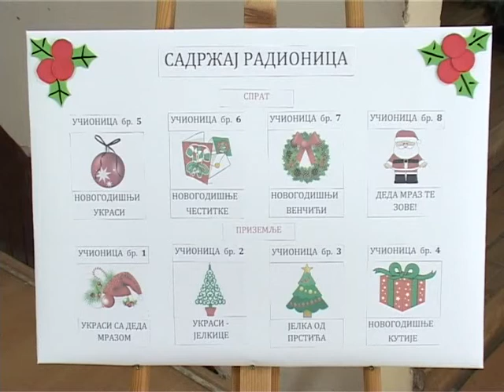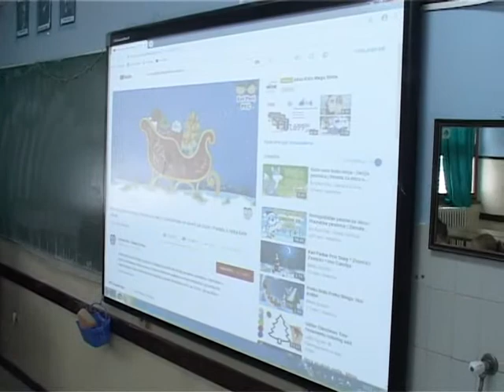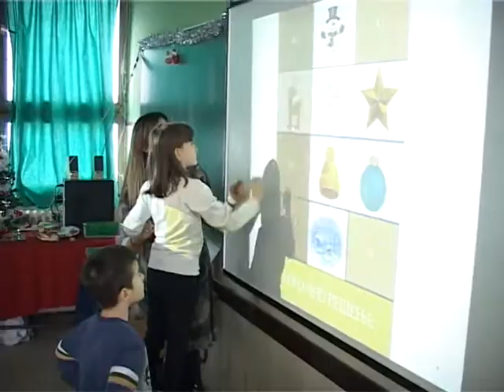OŠ Vuk Karadžić: Novogodišnje radionice i dan otvorenih vrata